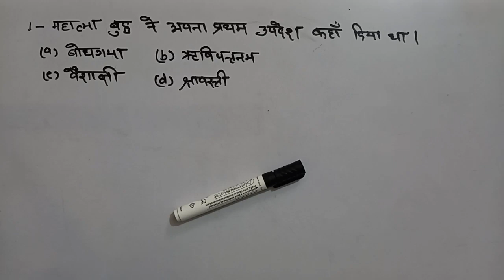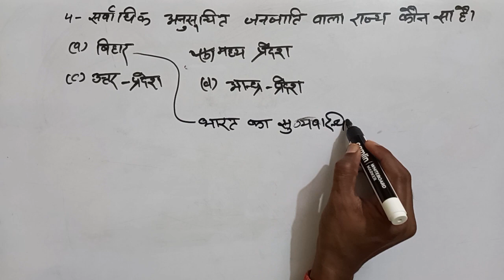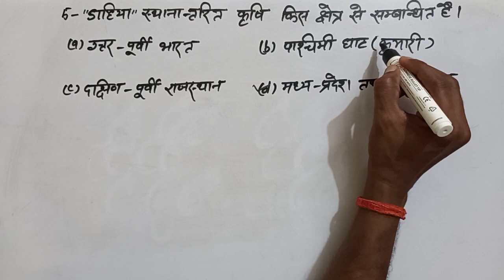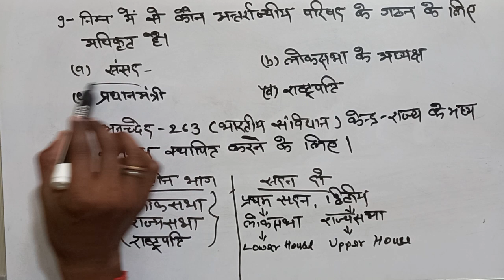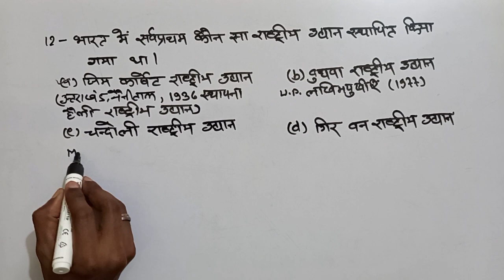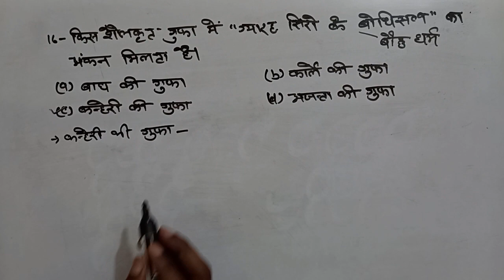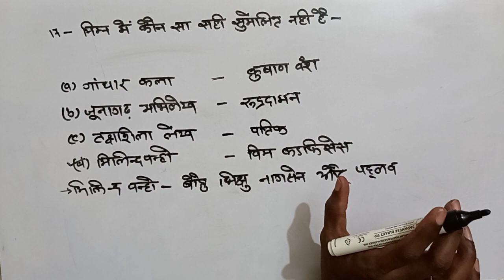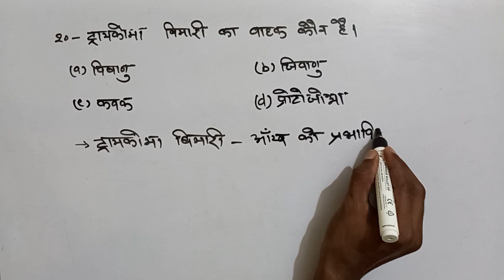General Studies part 1, for all competitive exam// by S.K. Sir// The Education Faculty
समान्य अध्ययन श्रृंखला सभी प्रतियोगी परीक्षाओं के लिए// by S.K. Sir// The Education Faculty